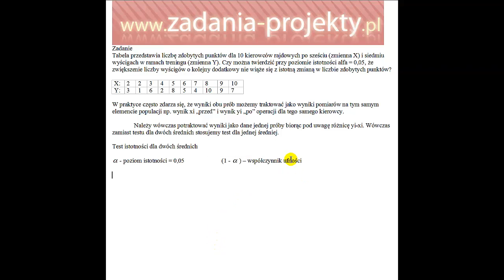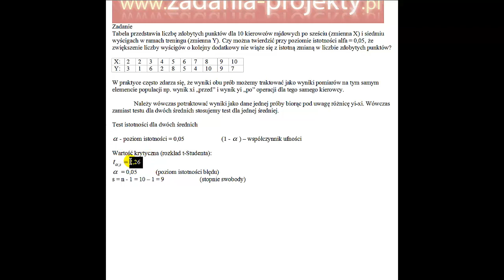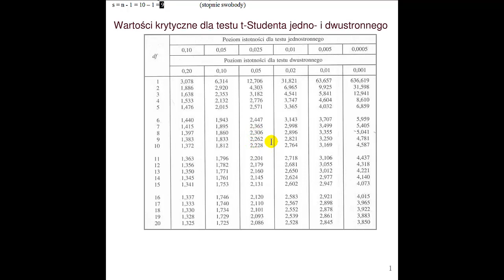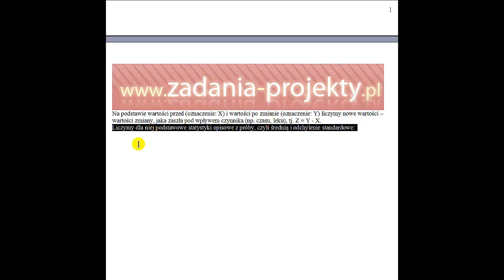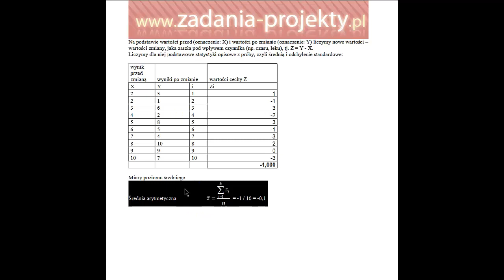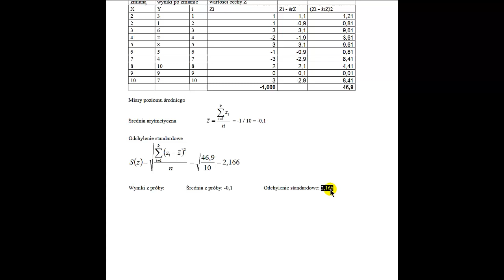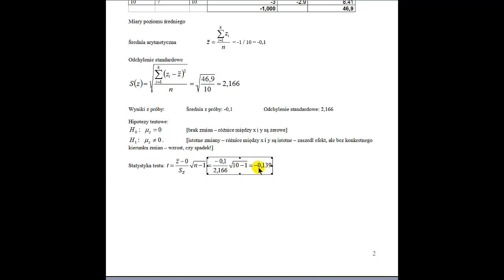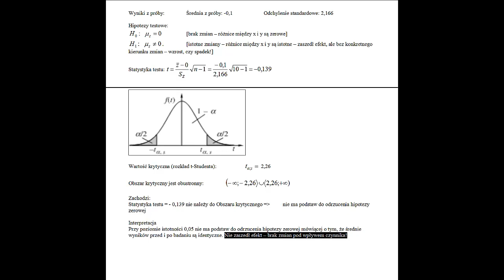Test istotności różnic - czy zaszedł efekt pod wpływem czynnika - mała próba - test dwustronny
Na filmie omawiam, jak można zbadać, czy nastąpił efekt z tytułu pewnego czynnika.
Można naturalnie porównać średnie, ale tu omówię test istotności różnic, czyli czy zaszedł efekt (wzrost lub spadek zjawiska) pod wpływem czynnika. Przypadek małej próby. Badam wyłącznie, czy zaszedł efekt, czy nie, a więc test dwustronny.